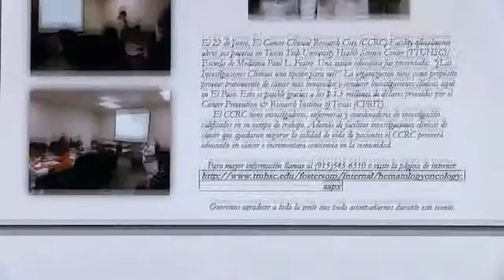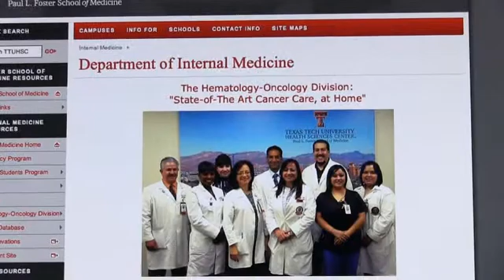Improving Access to New Therapies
Zeina Nahleh, MD, FACP of Texas Tech University Health Science Center in El Paso shares how a CPRIT Research award is providing access to new cancer therapies for patients in the El Paso community.  The grant has helped develop a clinical research program which will focus on clinical studies related to cancer treatment, early diagnosis, and prevention.